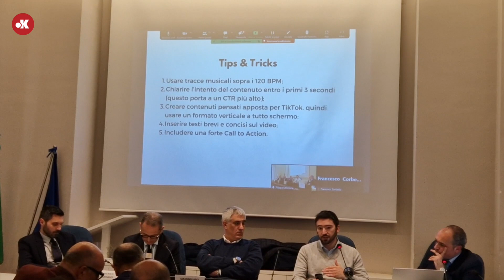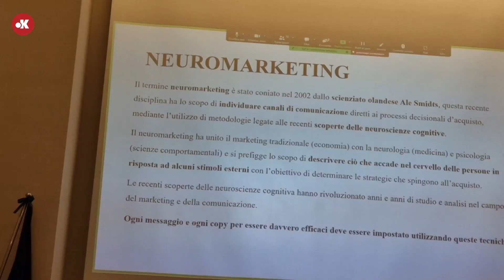Il commercialista online - Opportunità e strategie nell’utilizzo del web e dei social network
Il 13 aprile si è tenuto il convegno “Il commercialista online - Opportunità e strategie nell’utilizzo del web e dei social network"
Un convegno utile a illustrare come la professione del commercialista debba avere una presenza online, sfruttando le opportunità che offrono i social, e che mostra come utilizzare al meglio i diversi canali di comunicazione in questi tempi dove la comunicazione si svolge principalmente in formato digitale.